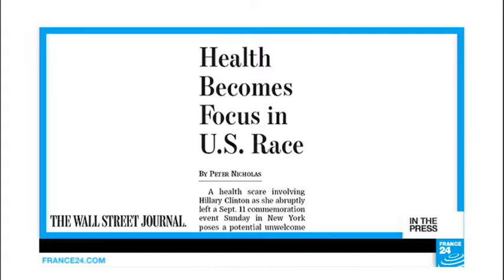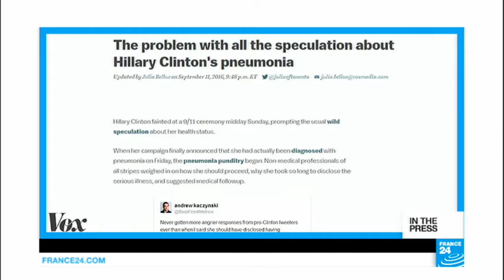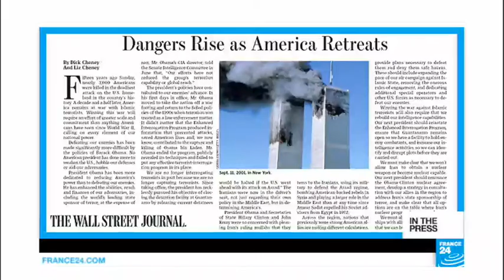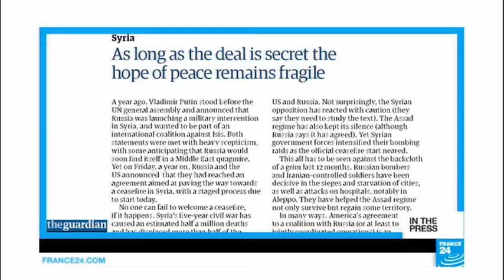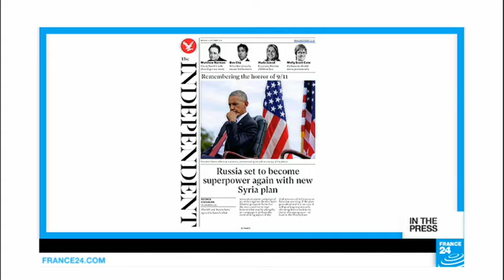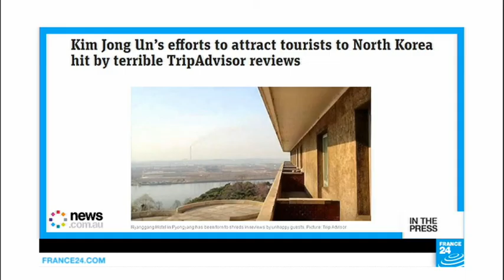Clinton's ill health becomes 'presidential issue'